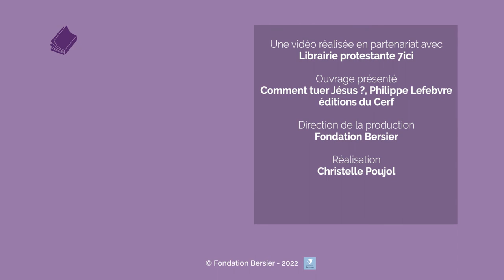Comment tuer Jésus ? Abus, violences et emprises dans la Bible. Philippe Lefebvre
Christelle Poujol, responsable de la librairie protestante 7ici, met à l'honneur le livre de Philippe Lefebvre "Comment tuer Jésus ? Abus, violences et emprises dans la Bible".
Commander le livre sur le site de la librairie protestante 7ici

► Qui sommes nous ? Campus protestant est une plateforme pour éclairer les enjeux du monde d’aujourd’hui à la lumière du message de la Bible.